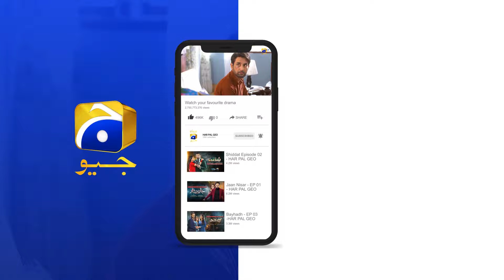Bayhadh Episode 38 | 𝐁𝐞𝐬𝐭 𝐒𝐜𝐞𝐧𝐞 𝟎𝟑 | Saboor Ali - Affan Waheed - Madiha Imam | Har Pal Geo